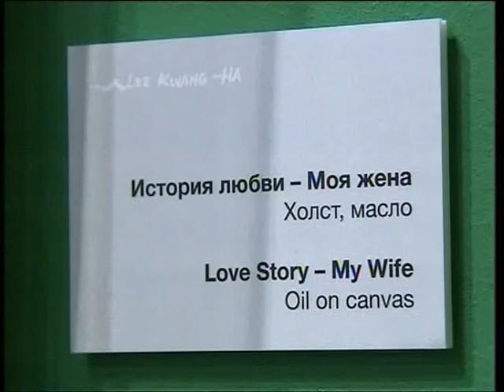Картины о любви художника из Кореи представлены в Приморской картинной галерее